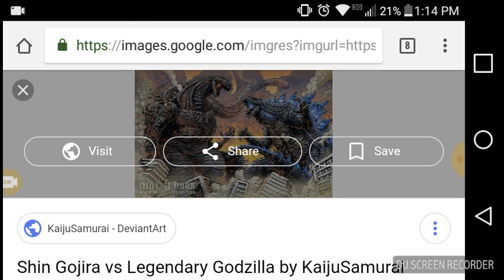Shin Godzilla vs Godzilla 2014